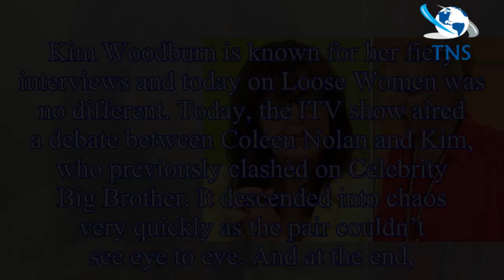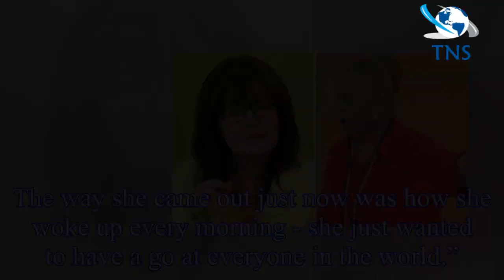ITV Loose Women: Kim Woodburn STORMS OFF set as show FORCED to cut to break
Kim Woodburn is known for her fiery interviews and today on Loose Women was no different. Today, the ITV show aired a debate between Coleen Nolan and Kim, who previously clashed on Celebrity Big Broth